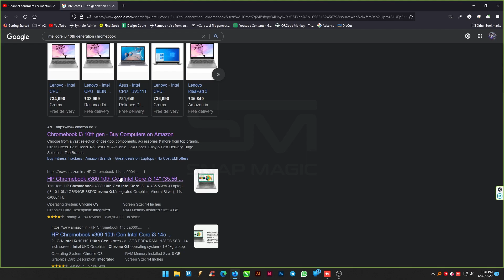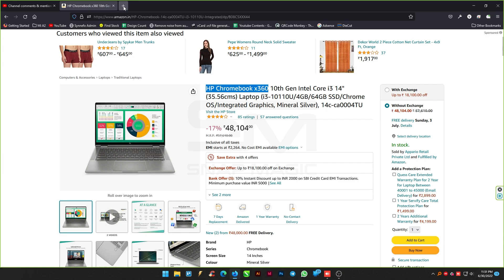How to find right Chrome OS for your system | Download right Chrome OS for your system - Solved 2022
If you are not certain which Chromes OS file to download then this video is for you.

one question that most of our subscribers who tried our chrome os installation video asked us was which Chromes OS file to download for my specification.

let's solve this issue for you guys.